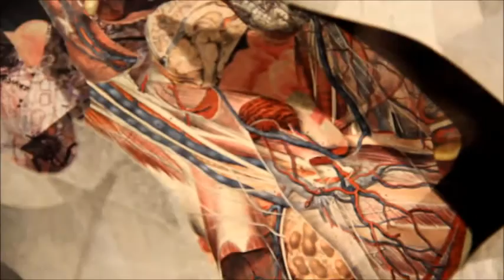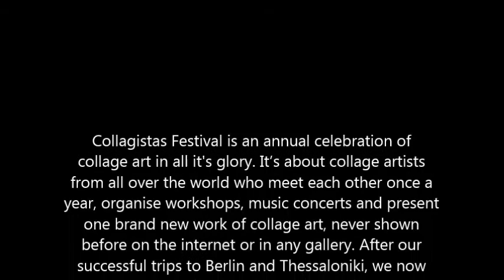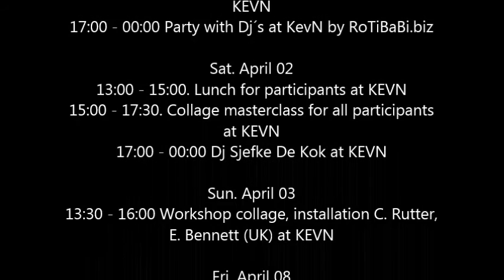Smith Smith "Exposition Collagistas Festival N°3"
Collagistas Festival is an annual celebration of collage art in all it's glory. It’s about collage artists from all over the world who meet each other once a year, organise workshops, music concerts and present one brand new work of collage art, never shown before on the internet or in any gallery. After our successful trips to Berlin and Thessaloniki, we now visit Eindhoven, The Netherlands!
Opening hours:
Thursday, Friday, Saturday: 13:00 00:00hrs.
Sunday: 13:00 22:00hrs.
Monday, Tuesday, Wednesday 13:00 18:00hrs.

Program:

Fri. April 1st
20:00 - 00:00 Opening Collagistas Festival #3 at KEVN
17:00 - 00:00 Party with Dj´s at KevN by RoTiBaBi.biz

Sat. April 02
13:00 - 15:00. Lunch for participants at KEVN
15:00 - 17:30. Collage masterclass for all participants at KEVN
17:00 - 00:00 Dj Sjefke De Kok at KEVN

Sun. April 03
13:30 - 16:00 Workshop collage, installation C. Rutter, E. Bennett (UK) at KEVN

Fri. April 08
09:30-12:00 Workshop Collage and DaDa for 15 acad. students by Rob at CKE
13:00 - 13:45 Guided tour at the expo for 15 acad. students by Rob at KEVN
17:00 - 00:00 Party with Dj´s by RoTiBaBi.biz at KEVN

Sat. April 09
13:30 - 16:00 Tape posters op muur via cke by Miranda van der Zandt at KEVN
17:00 - 22:00 DJ VNIL ft. Radio Regentag by Niels en Rob at KEVN